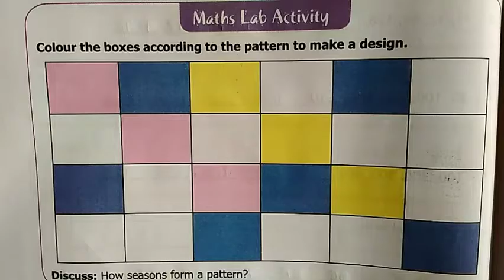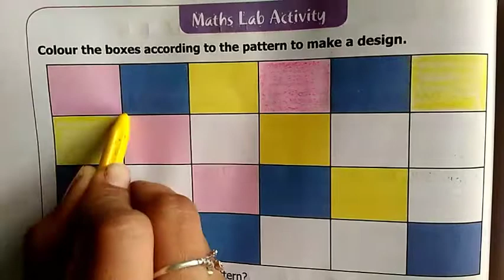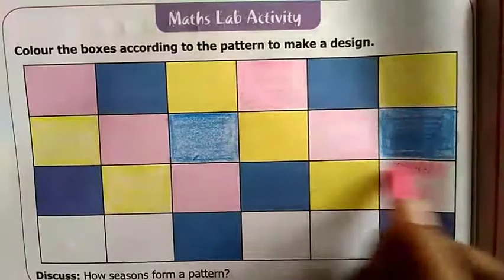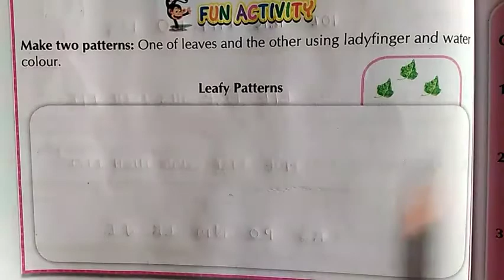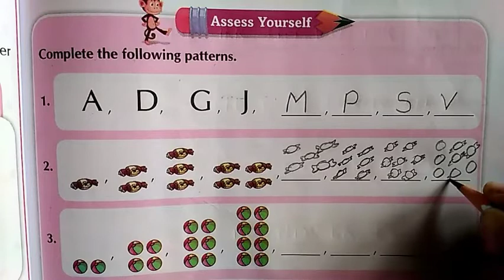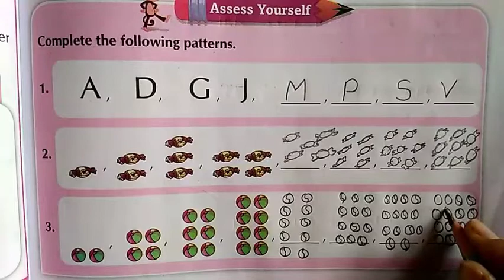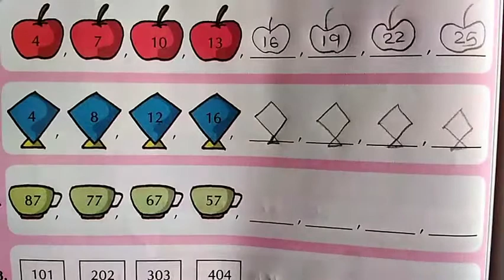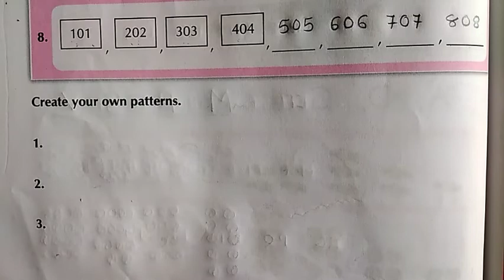STD-2 MATHS CH-5 PART-3 (ENG MED)